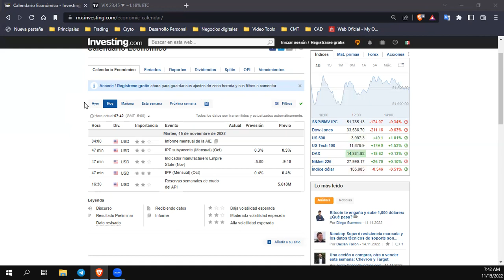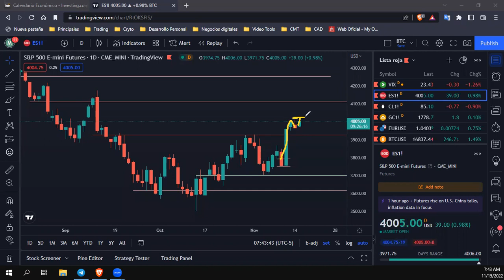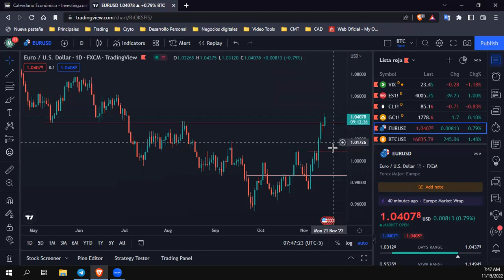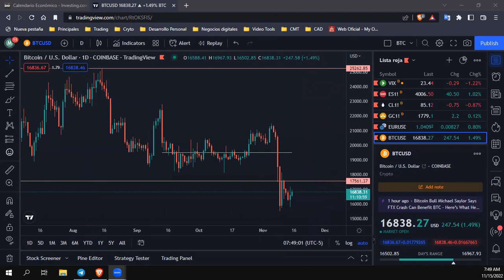Análisis de Mercado 15 11 2022 -- VIX, SP500 - Petróleo - Oro - EUR/USD -BTC 😉😃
Compartimos el nuestro análisis general de mercado de hoy 15 de Nov del 2022

Síguenos por Facebook e Instagram: @inversionyfuturo
Únete a nuestra comunidad en nuestro Telegram:
CUENTA FONDEADA CON DRAWDOWN ESTATICO
en Pruebas de Fondeo: INVYFUTEV
en PASES DIRECTOS: INVYFUTMQ

Contáctanos para mayor info sobre descuentas especiales